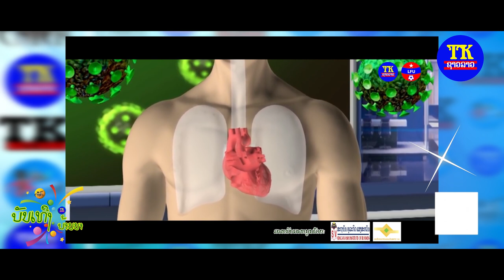ເພງໂຄວິດລະບາດນັກຮ້ອງລາວຮ່ວມໃຈຕ້ານ, ບັນເທີງບ້ານນາEP16.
ບັນເທີງບ້ານນາ EP16 ນັກຮ້ອງລາວມີເພງໃຫມ່ກ່ຽວກັບໂຄວິດ19